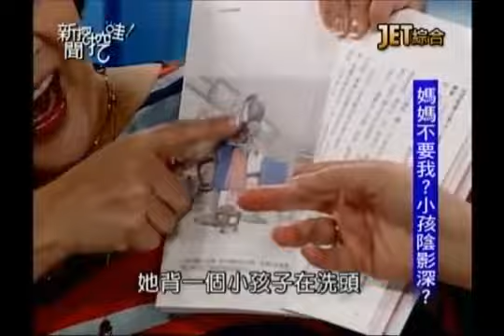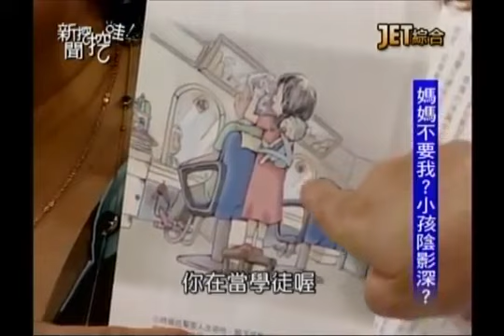新聞挖挖哇：媽媽不要我20131114-2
小孩丟國道，媽媽氣瘋了？
黃馬琍三歲當養女，童年全變調？
黃馬琍感情受創，小孩跟著遭殃？
JET綜合台播出的－新聞挖挖哇！--媽媽不要我?
專訪來賓：
美髮集團董事長   黃馬琍
優質生命協會理事長   紀寶如
作家   廖輝英
媒體人  狄志偉